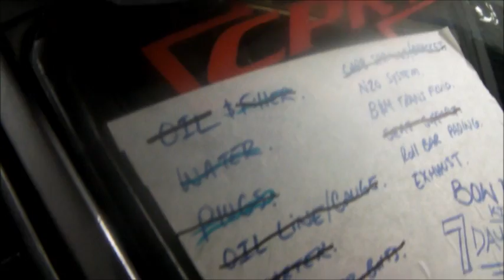CPR MUSTANG COMIN TO THE STREETS 2012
AFTER PSCA CPR IS RUNNING THEIR CAR NOT THERE MOUTH COMING TO WIN 2012 BE ON THE LOOK OUT.